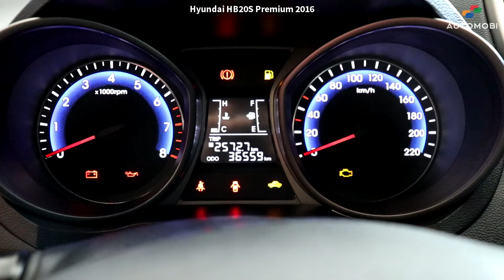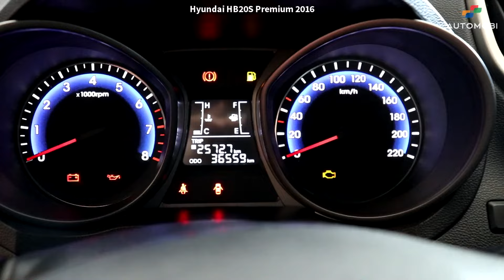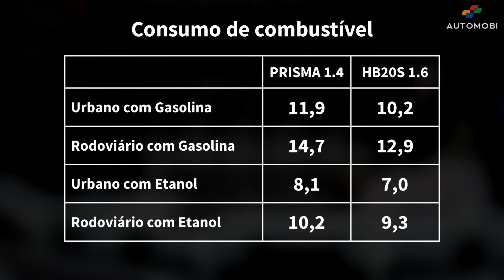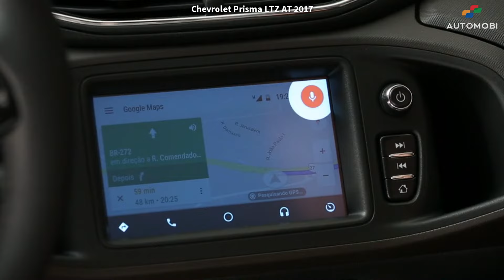MELHOR SEDÃ AUTOMÁTICO DE R$ 60.000! Prisma LTZ 2017 vs HB20S Premium 2016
Procurando um sedã automático e econômico na faixa dos 60 mil reais? O Prisma LTZ 2017 aparece como uma das melhores escolhas, afinal foi o modelo mais vendido de sua categoria, à frente do HB20S Premium AT, que é um carro bem mais completo e até custava um pouco mais quando novo.

Lavadora Kärcher Compacta 1500 PSI
Lava-auto para colocar no aplicador
Restauramax Recuperador de Plásticos
Hidratante de Couro Vonixx
Kit de escovas para pneu e lameiros
Parafusadeira WAP 12
Impressora Epson Ecotank L1250

A primeira vantagem do Hyundai HB20 sedã é o motor 1.6 que entrega 128 cv no etanol ou 122 cv na gasolina, potência muito superior aos 98~106 cv do 1.4 do Chevrolet. O coreano feito no interior de São Paulo também ganha em torque e aceleração, mas perde em consumo de combustível.

Como mostrei no Guia de Compra do HB20, na linha 2016 a Hyundai trocou o antigo câmbio Mitsubishi de 4 marchas pelo AT6 feito em casa. Isso melhorou sensivelmente o consumo e o desempenho, além de igualar seu compacto ao 6T30 da GM.